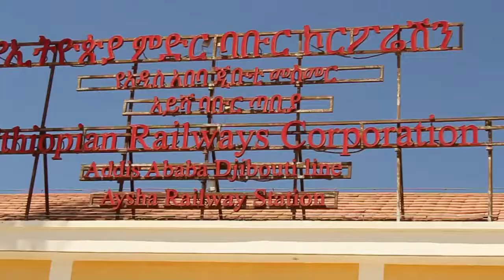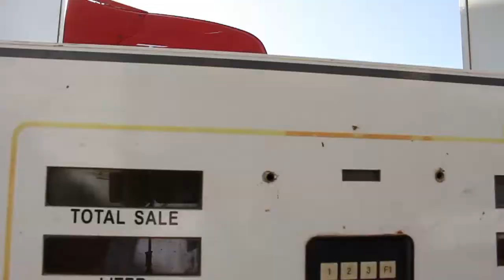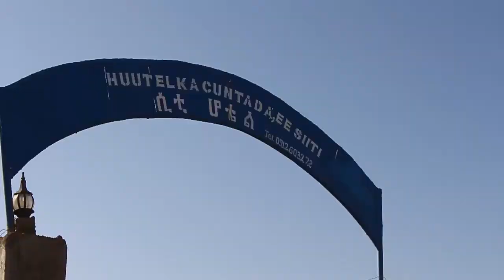Ayshaca shalay iyo maanta